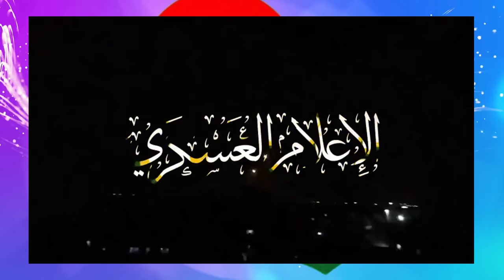Jstudio ~| "ልዕሊ 2000 ሚሳይል ተዳልዩ" ኢራን። ፕረዝደንት ኢራን መጥቃዕቲ ተቛዊሙ። "ኢራን ትስዕር" ኤርትራ